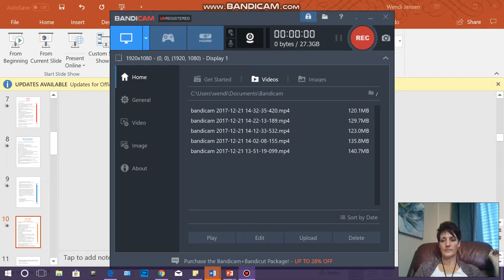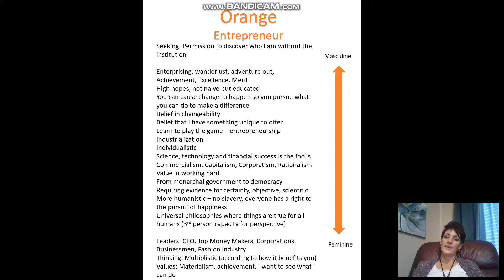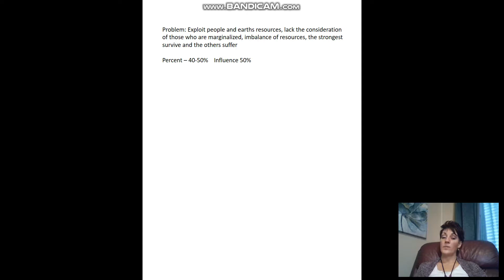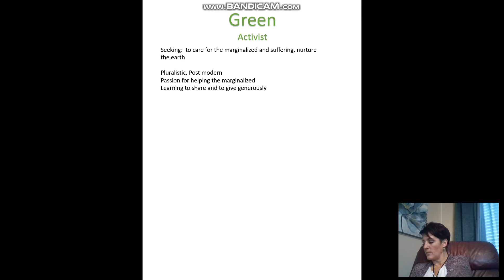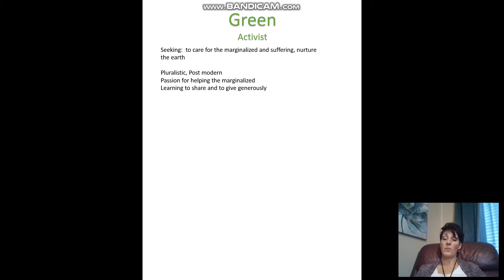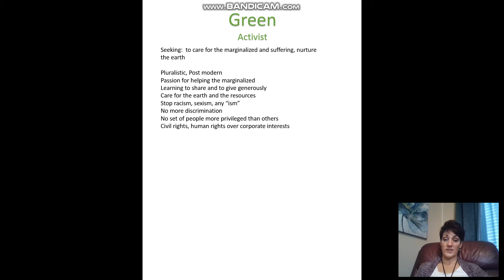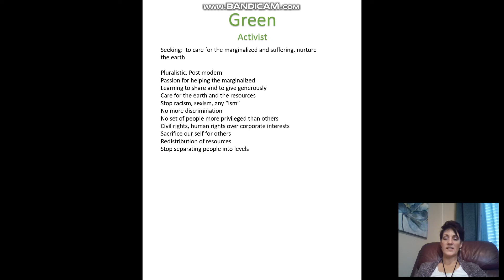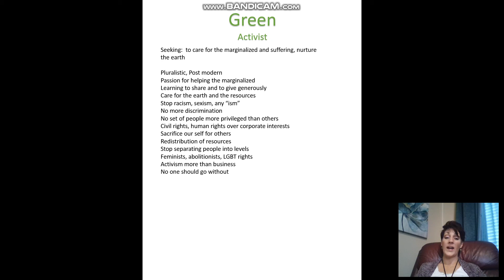Moving from Orange into Green level of consciousness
Wendi explains some of the dynamics that occur that cause us to move from Orange or Entreprenuer into the Green or Activist level of consciousness.